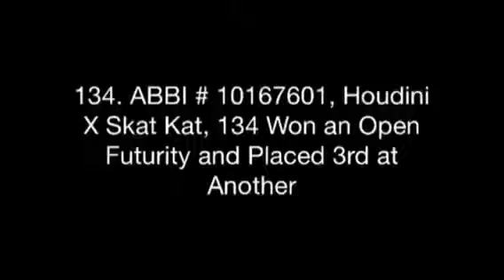6 C 2 Yr Old Part 2